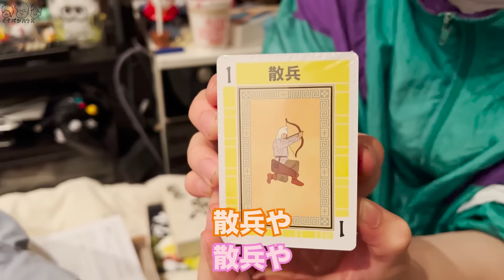【ルームシェア】いろんなボードゲームを引っ張り出した【押し入れから】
バトル

そんな生ぬるいものではないのだ

これは

そんな遊びの話しではないのだ。

我々が行なっていることは

ボードゲームではない。

ボードゲームはもはややっていないのだ。

それがわからないものから

大怪我を負っていった。

だからこそ

その血塗られた屍の上を超え

我々は成さねばなるのだ。

成さねば